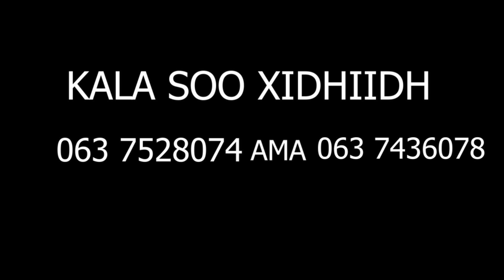Somaliland Waxa Ku Murmaya Dadkii Soo Halgamay & Kuwo Taliskii Lala Dagaalamay Ka Mid ahaa ~ W Kahin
Somaliland Waxa Ku Murmaya Dadkii Soo Halgamay & Kuwo Taliskii Lala Dagaalamay Ka Mid ahaa ~ Wasiir Maxamed Kahin